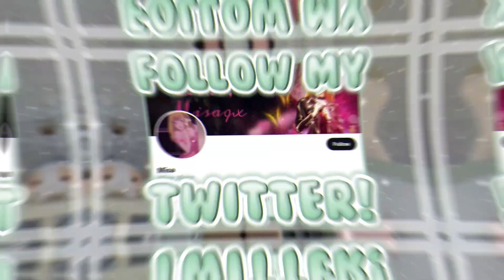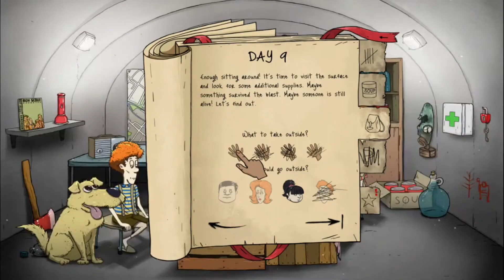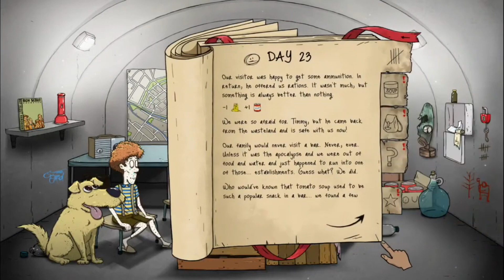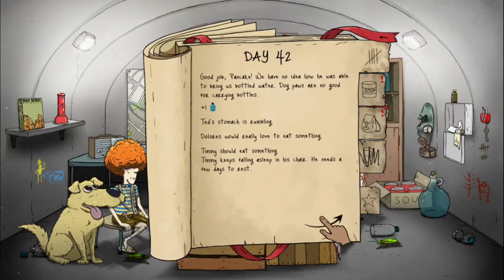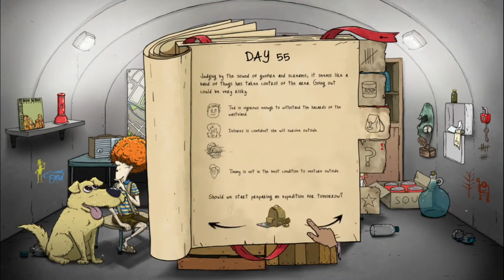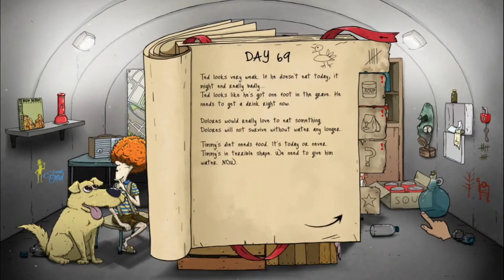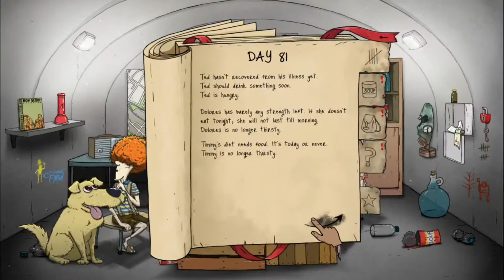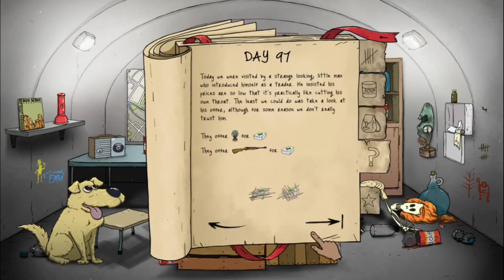WE DID IT 99 days of tortue And anixety || 60 seconds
::⤷ wait, open me!
: ⤷ timestamps・୨🌱୧
0:00​ ꒱ intro ‧₊˚✩

: ⤷ ・socials・
☁️ :: roblox꒱ TBD
💗 :: roblox group꒱ TBD
🌱 :: tiktok ꒱ TBD
: :↡ reminders! ↡: : 🌱
↝ comment down bellow and video ideas if you have any!
↝ watch in full quality for the best experience!
  ˗ˏˋediting infoˎˊ˗
☁️ ::⤷ editing: Inshot
💗 ::⤷ thumbnails: picsart
✨ ::⤷ recording: apple screen recording
୨・┈・୨୧・┈・୧
I post when i have time to!
College keeps me busy!!